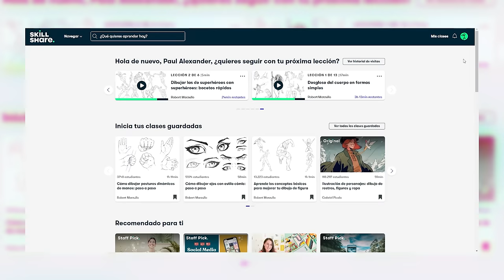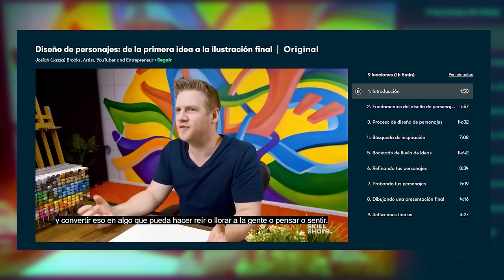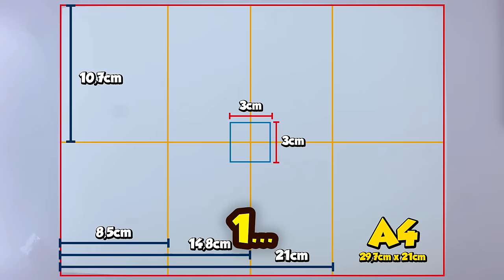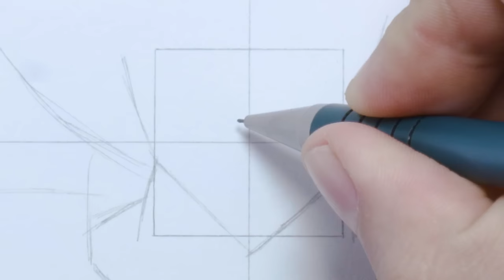COMO DIBUJAR A VEGETTO SUPER SAIYAJIN CON COLORES BARATOS Y CAROS 😳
Las primeras 1,000 personas que usen el link obtendrán una prueba gratuita de 1 mes de Skillshare